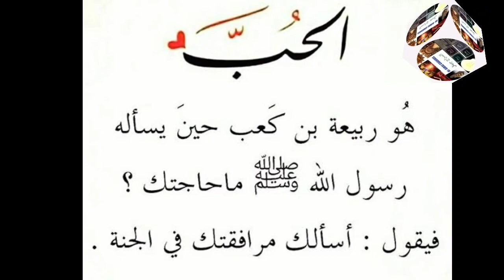Rabi'a bin ka'ab (Ghulam e rasul saws) ka waqiya